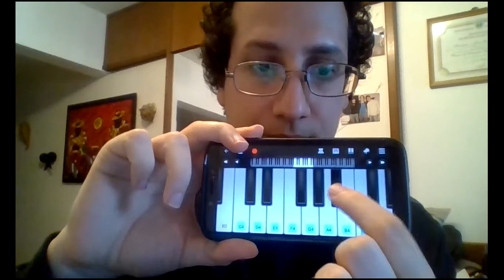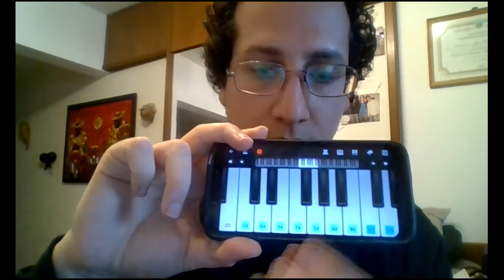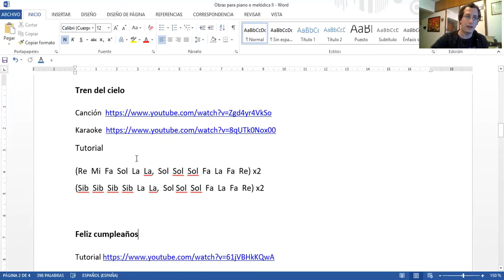Tren del cielo (Piano, melódica)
Hola! acá les dejo todo los archivos con las canciones que voy armando, en "obras para piano y melódica I II y III" hay varias de estas